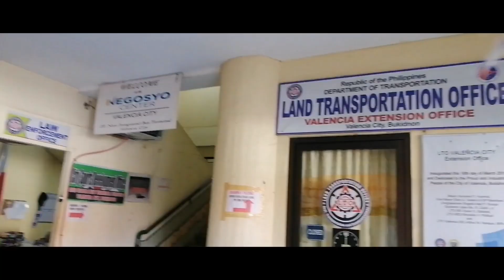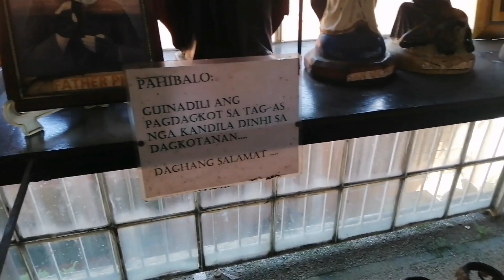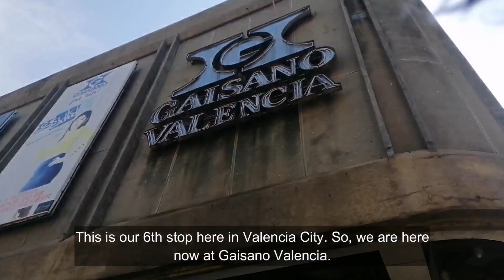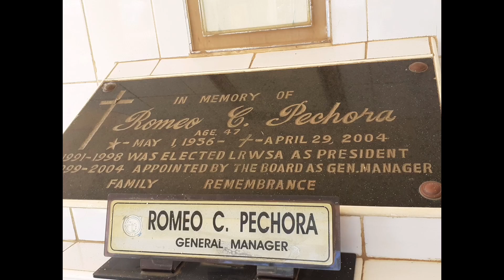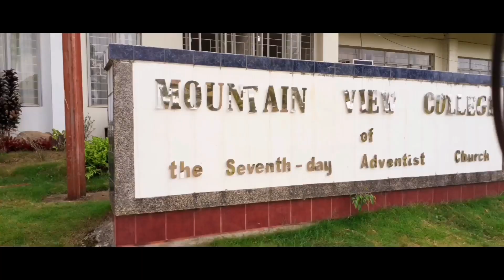Featuring some Intangible and Tangible Heritage in Valencia City | with College friends Vlogg.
ENJOY WATCHING OUR VLOGG!!!

Another Vlog! Enjoy watching it!
And also watch in HD for better quality.
Minimise or Maximise the Volume 😍